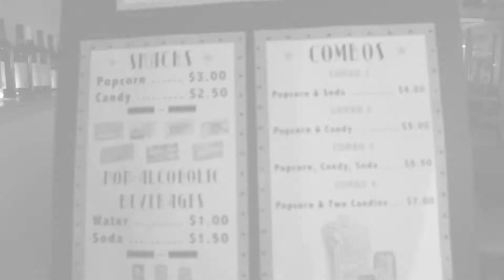The Barrel Room presents Wine & Movie Night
Gather your family and friends and come out to The Barrel Room’s Wine & Movie Nights. Every Saturday starting on February 20th, The Barrel Room will transform into an indoor movie theatre, promising you no previews and all the wine you can drink!

Wine flights will run until 6:45PM, with the feature presentation beginning at 7PM.  Admission is $5. Wine, bottled beer, concessions will be available for purchase.